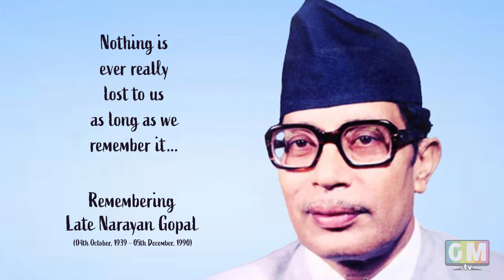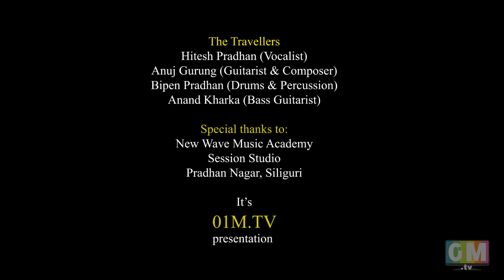Travellers - Tribute to Narayan Gopal euta manchhe ko maya le katil|01Marcomtv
This video features the very dynamic and happening music band of Siliguri (Narayan Gopal Mashup Song Euta Manche ko) old Nepali Mashup song by Travellers. "The Travellers" is a group of four people Hitesh Pradhan (Vocalist), Anuj Gurung (Guitarist & Composer), Bipen Pradhan (Drummer & Percussion) and Anand Kharka (Bass Guitarist) who have come a long way from working as individual freelancers to create a band of their own. Their journey of music has crossed many milestones and now they are here, making their name and music to stand in the crowd. The band is originally from Siliguri, West Bengal and till date, they have composed two of their songs Sacho Maya & Chad, which have gained generous love from the audience. The lead vocalist Hitesh Pradhan has also been a part of a band "Mountain Souls featuring Gaurdeep" in the TV Reality Show Dil Hai Hindustani (season 2) aired on Star Plus. Currently, the band is working on a new project as a tribute to Nepali singer Late Narayan Gopal.